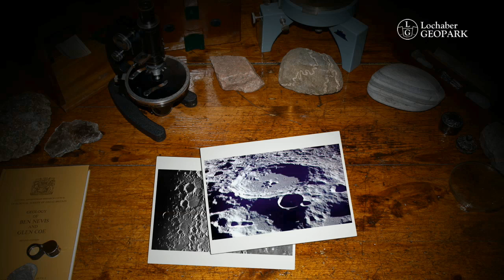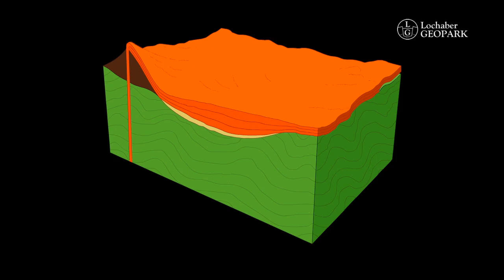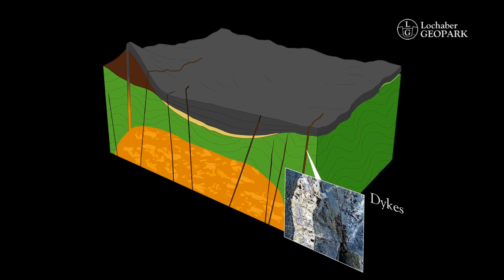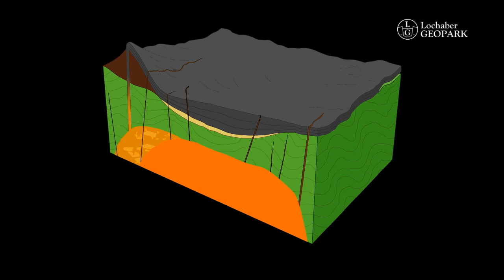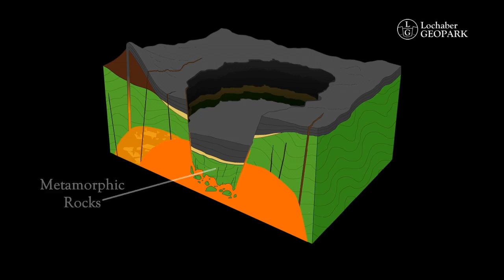The Story of Ben Nevis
The amazing story of Ben Nevis